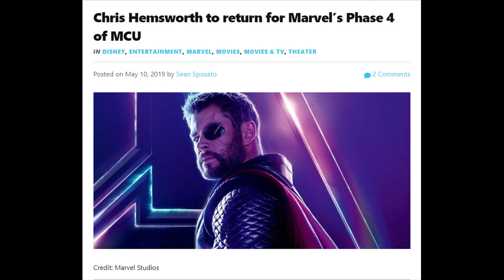Monday News May 13 2019